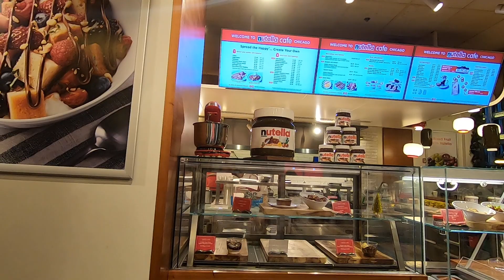Nutella Cafe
Nutella Cafe at illinois

189 N Michigan Ave